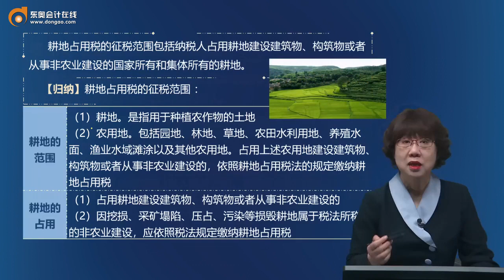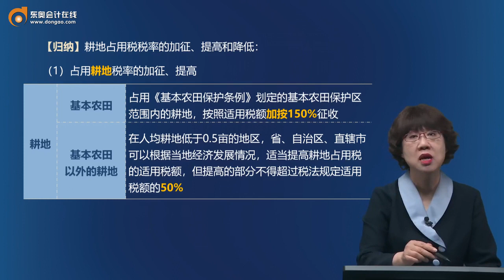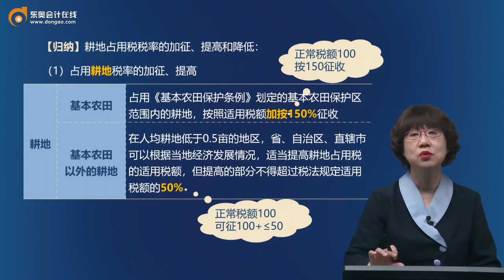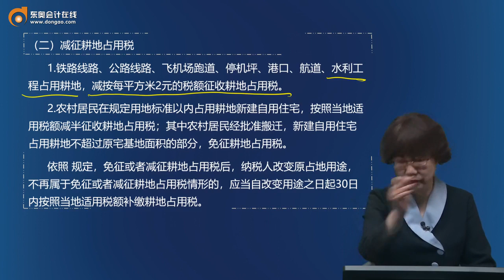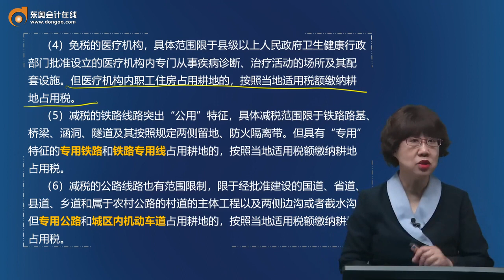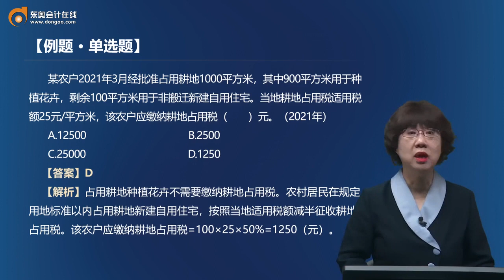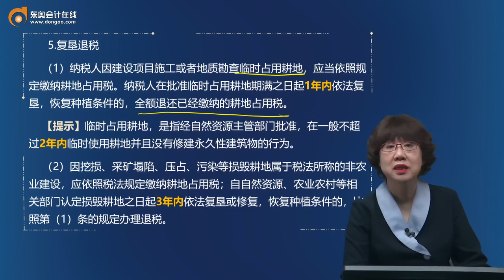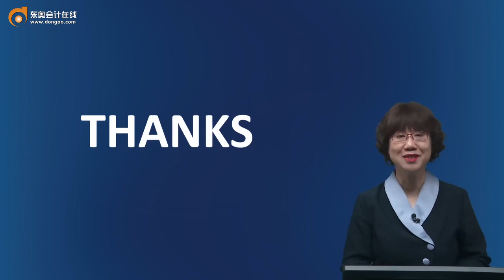第39讲耕地占用税法